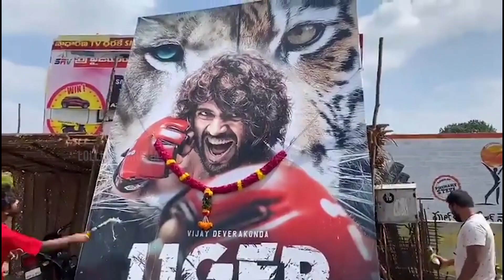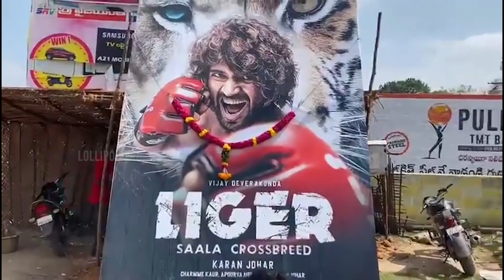LIGER First Look Motion Poster | Vijay Devarakonda FIGHTER Motion Poster Teaser | Puri Jagannadh